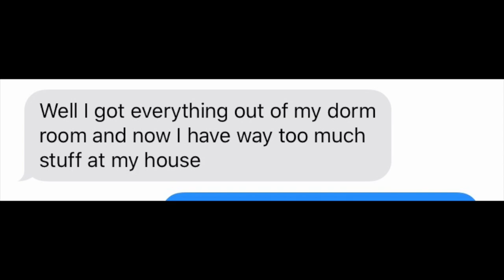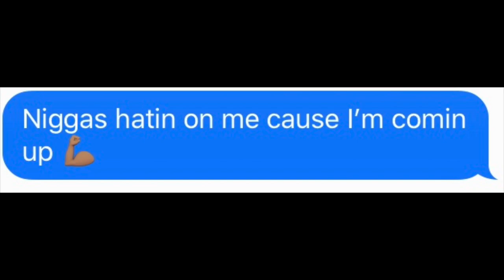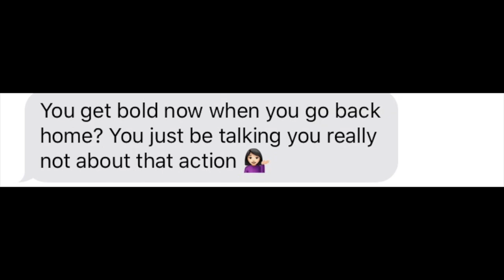LYRIC PRANK ON CRUSH SHE TALKING FREAKY! 😱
I decided to do a Lyric prank on my crush, I think we might have to link after quarantine is over. 100 LIKES and I will reveal who she is!